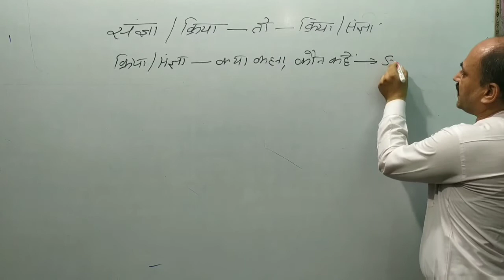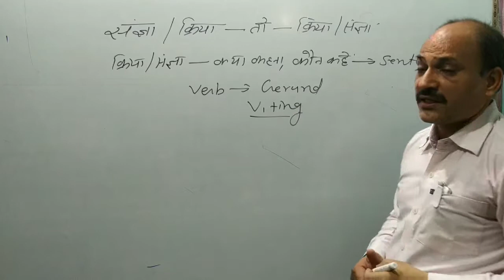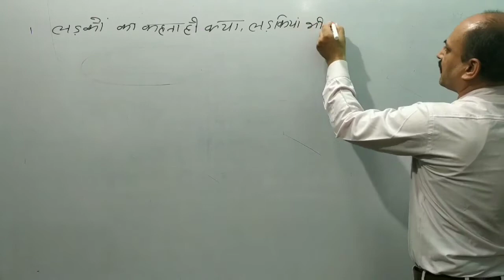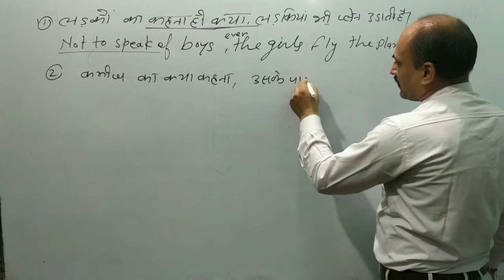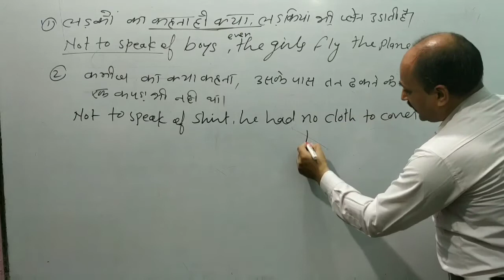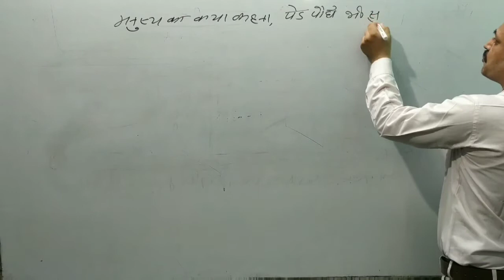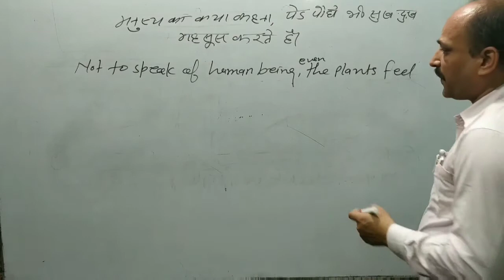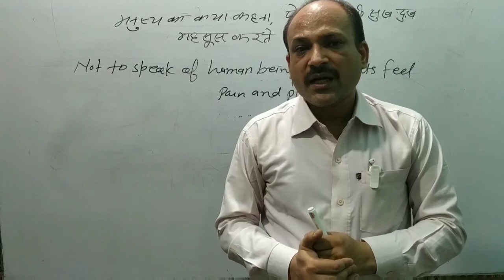Not To Speak Of || English Grammar || English Spoken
4) general topic

7) supplementary

16) short story  class--12